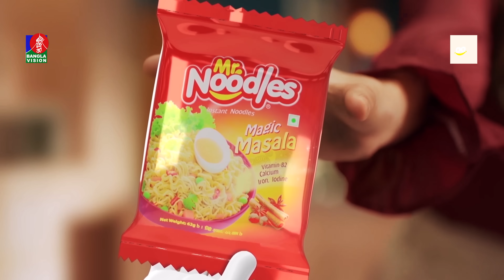Shahi Gorom Mosola | শাহী গরম মসলা | Marzuk Russell | Chashi Alam | Anik | Jubayer | New Natok 2024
Mr. Noodles Presents, Jubayer Ibn Bokor's 'Shahi Gorom Mosola | শাহী গরম মসলা' Starring Marzuk Russell, Chashi Alam, Tanzim Hasan Anik, Zara Nur & more. Enjoy the drama, Share with Friends & Family, and give your feedback in the comment section and Keep watching Banglavision Drama.

Drama: Shahi Gorom Moshola | শাহী গরম মসলা
Cast: Marzuk Russell, Chashi Alam, Tanzim Hasan Anik, Zara Nur & more.
Cinematography: Md Sagor
Edit & Colour: Salahuddin
Story & Direction: Jubayer Ibn Bokor

Special Thanks: Mohammad Tarekullah Akhand, Md. Mahmudul Alam Khan, Mohammad Amjad Amin.

Banglavisiondrama is Bangladesh's most popular drama channel that offers exclusive drama, telefilm, and series.

to get updated about the latest Bangla News, Infotainment, Drama, Telefilm, Movie, Series, Talk Show, Bulletin, Sports News, International News, Health and Lifestyle Programs, and more. Owned by Shamol Bangla Media Limited, commencing official broadcasts on 31 March 2006.

BanglaVision HQ:
Dhaka-1205, Bangladesh.